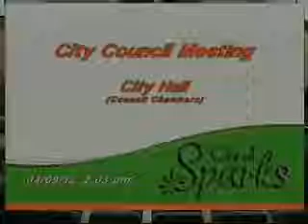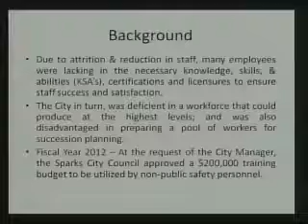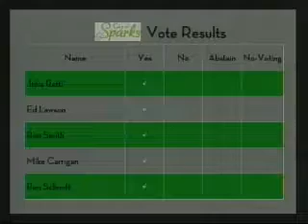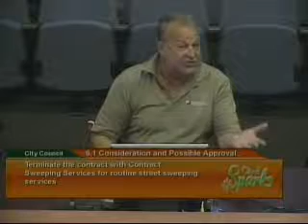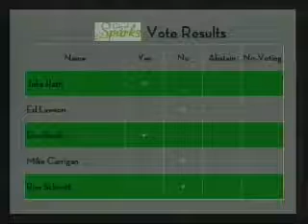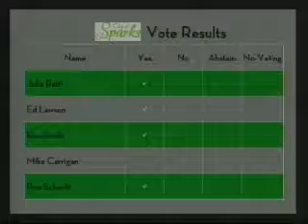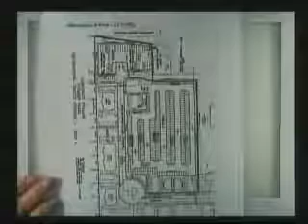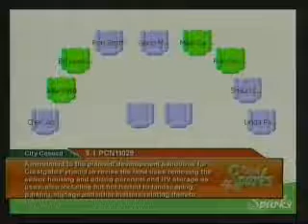Sparks City Council - 2012-04-09